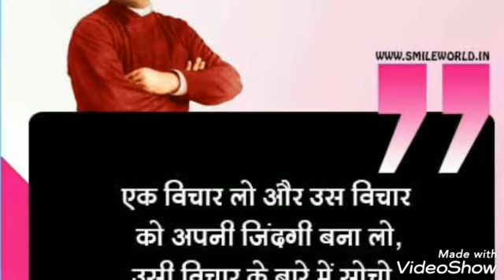Har taraf har jagah Besumar Aadami.